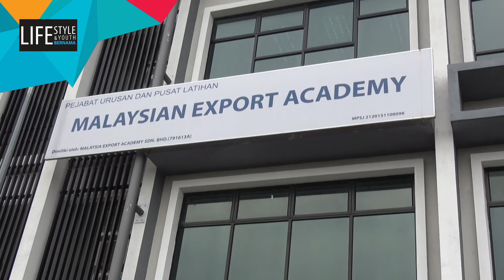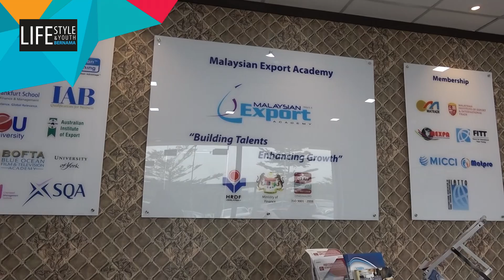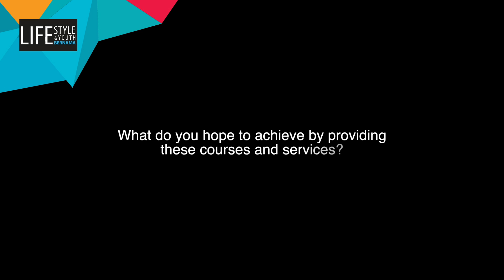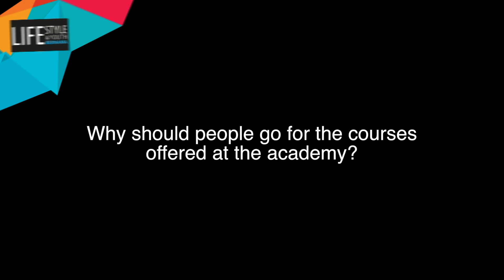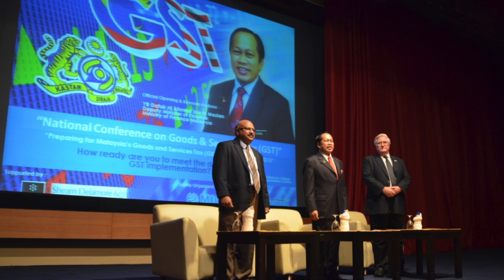Interview with Prof Dr Abdul Kabur Ibrahim of Malaysian Export Academy